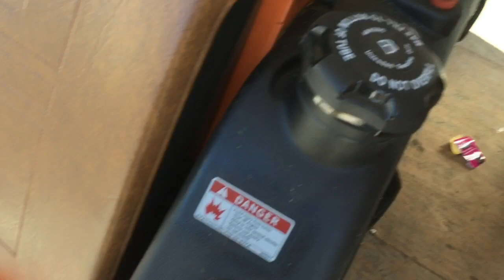The trailer is too small.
Doing some rearranging in the trailer to make the Stihl BR800 fit.